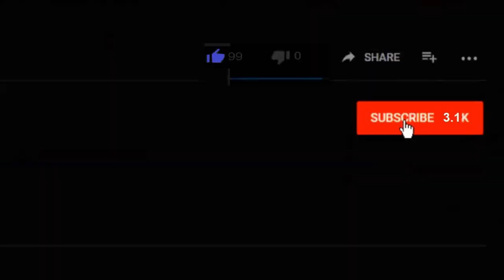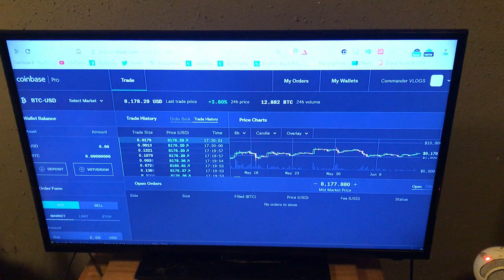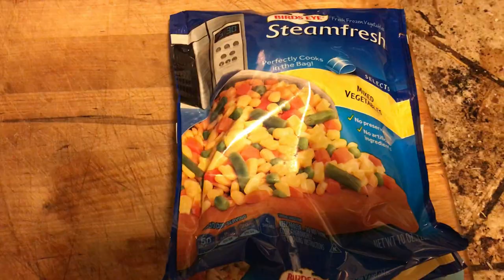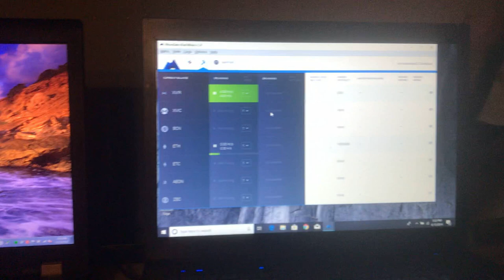Addiction To Gambling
Lately I have been fighting my addiction to gambling. I have been gambling my bitcoin at online casinos. I have lost quite a bit. Won so back but, I am way down from where I was. I am really addicted. I had this problem before and have been good for a while but, I kind of relapsed a bit.

COMMANDER VLOGS
8315 NORMANDY ST SE 643

Tube buddy
A YouTuber's Best Friend! A Must Have Tool...

Thanks!
NBRS COMMANDER
AKA
COMMANDER VLOGS